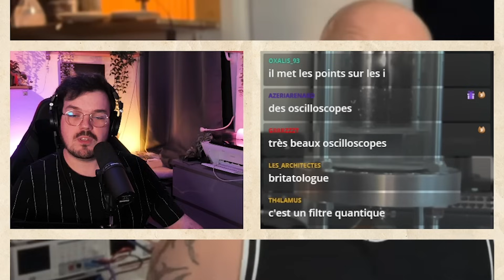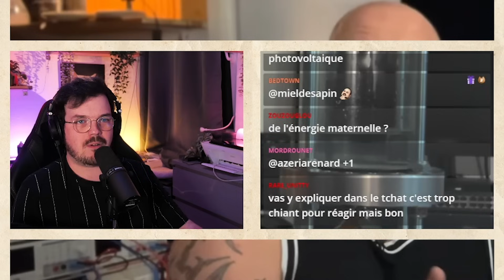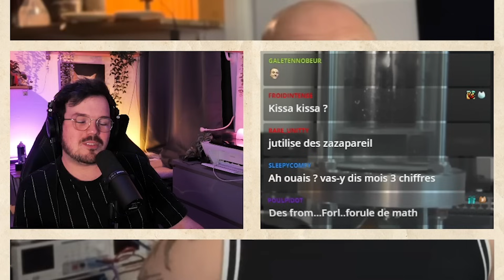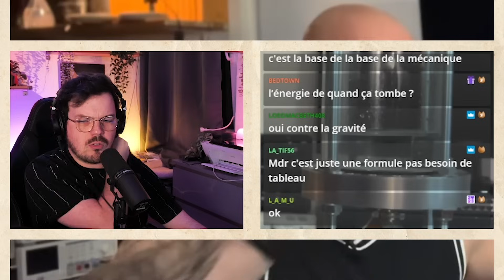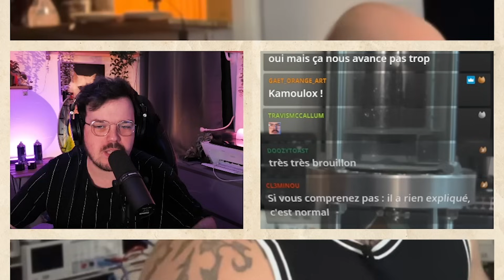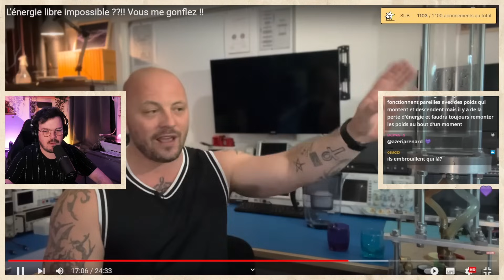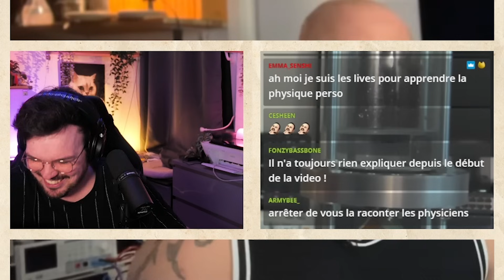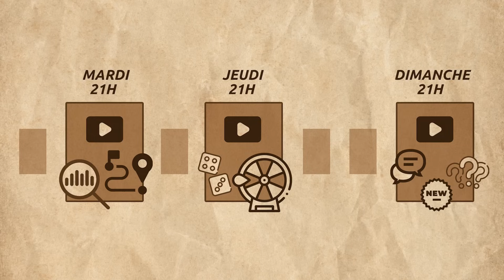L'ÉNERGIE LIBRE c'est un lore de fou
Retrouvez toutes les rediffusions des streams sans cut gratuitement sur ma chaine Twitch.